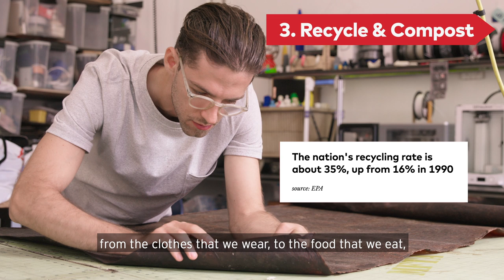Living Sustainably is as Easy as Riding a Bike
Climate change is real and can be daunting. But how can we as individuals make a difference? A more sustainable lifestyle is actually easy to achieve. Here are three simple changes you can make right now to lead a more sustainable life.